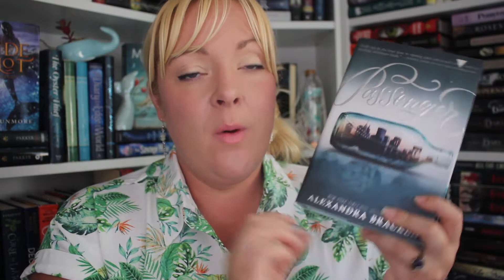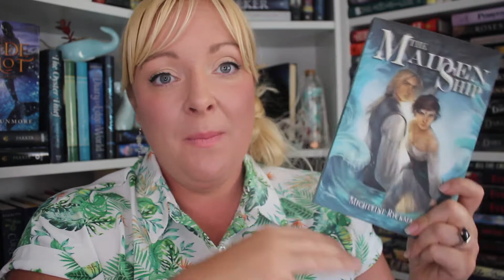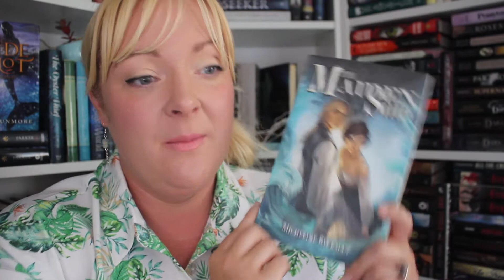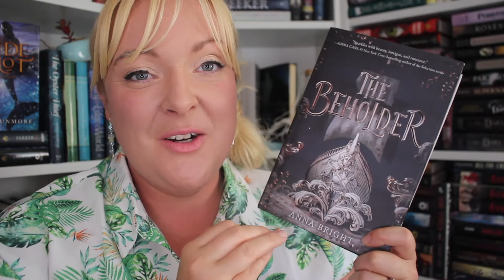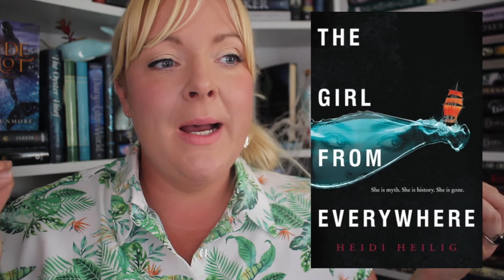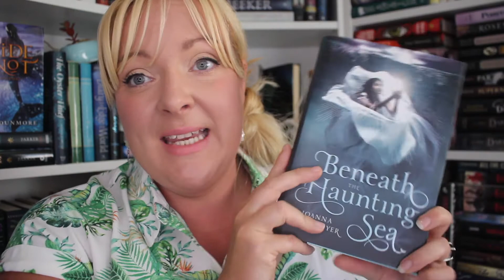Boat Book Recommendations!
Dates: Monday June 27- Sunday July 10th

Instagram Hashtag

Reading Challenges:
1.Set on a Boat
2. Pirate Book
3. Beach Read
4. Set on an Island
5. Nautical Cover